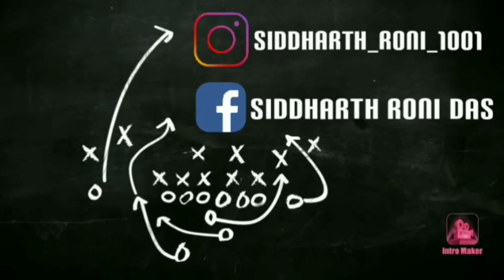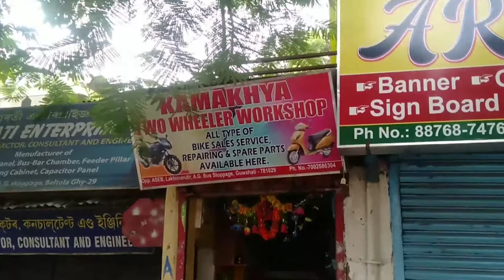My 1st Moto Vlog Set Up 😍 || Heavy Operation Hol Aji || Vlog 48